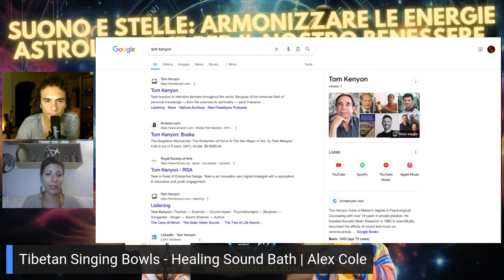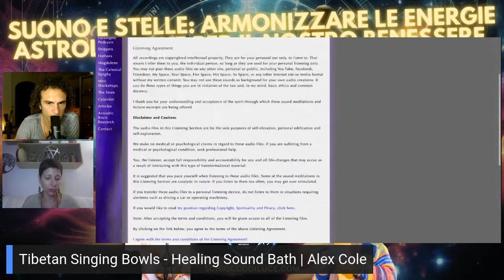Suonoterapia e Astrologia: intervista Odette Di Maio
Il 20 giugno 2024 “Schiocco di Luce” di Alex Cole (musicista, motivatore spirituale, esperto del suono e del benessere) ha intervistato Odette Di Maio suonoterapeuta ed esperta di astrologia umanistica della scuola ilReiki.

Temi dell'intervista
1. Suonoterapia e Astrologia
Odette esplorerà la connessione tra suono e stelle, spiegando come le vibrazioni sonore possano armonizzare le energie astrologiche e migliorare il nostro benessere.
2. L'Uso della Voce nella Suonoterapia
Odette ci guiderà nel potere terapeutico della voce, spiegando come utilizzarla per la trasformazione personale, alleviando stress e promuovendo benessere fisico ed emotivo